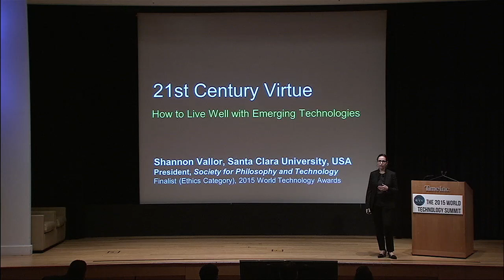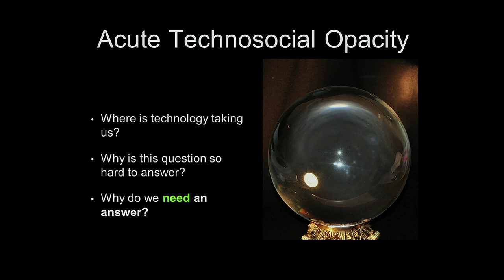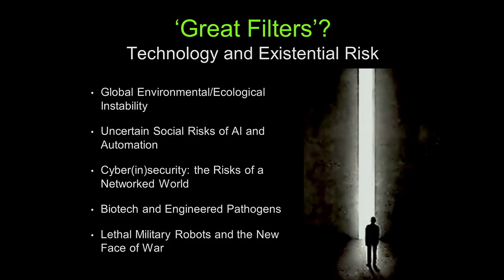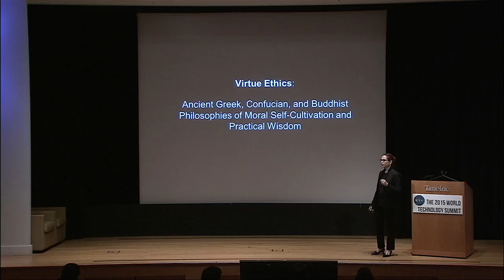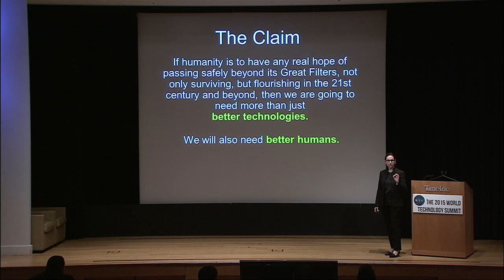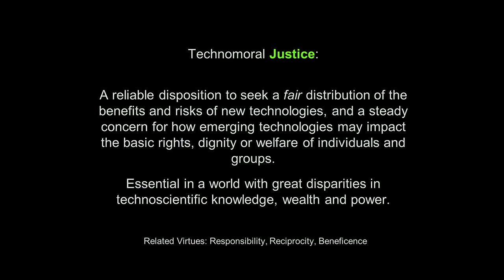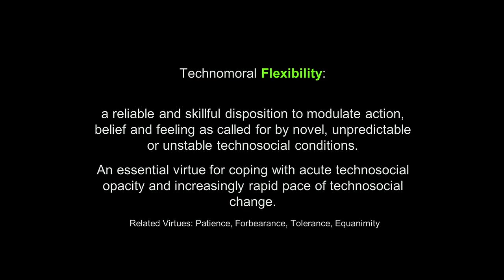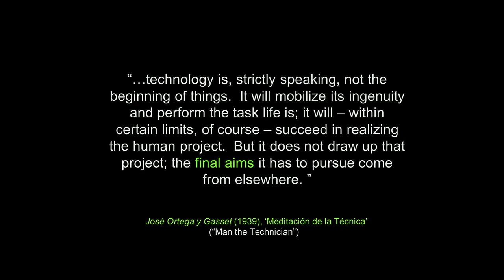WTSA 2015 - Shannon Vallor